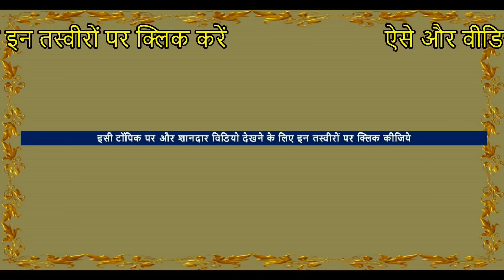चमक गया शानदार किंग - Colt King Winner In Bhatner Mela 2020 Hanumangarh 2 Teeth Colt Ring Show -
Location  District Park, Hanumangarh Bypass Road , Rajasthan राजस्थान, India
Hanumangarh horse market in Rajasthan ,  india
Indian Horse For Sale हनुमानगढ़ घोड़ा मंडी बाजार

Hanumangarh Video Of horse market in india This is also called bhatner pashu mela 2020 . it is important animal market in india. This bhatner cattle fair is a ghoda mandi . with horses , buffaloes , camels, cow, ox bull market also flourish here. All indian horses breeds like marwari horses , sindhi , kathiyawadi , nukra horse are displayed here. ring shows of horses  is worth watching. stunning stallions , cute colts , fillies, mares can be seen

We cover all horse Market Fair
👉🏻PUSHKAR MELA
👉🏻NAGAUR HORSE FAIR
👉🏻SARANGKHEDA FESTIVAL